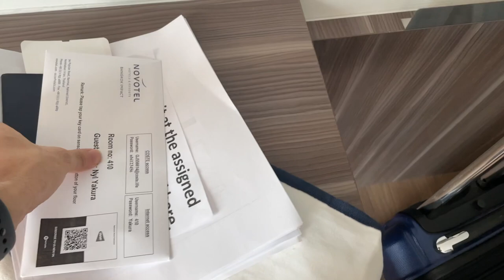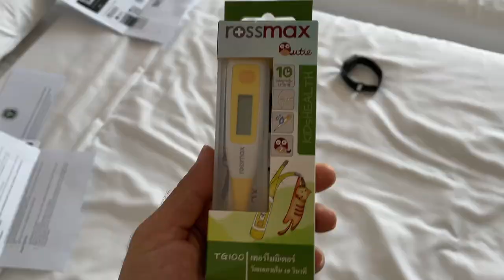"LIFE IN THE BUBBLE" Nyl Yakura Vlogs EP.1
Here it is...the bubble life. Hope you enjoy :)

@NYLYAKURA for EVERYTHINGGGG